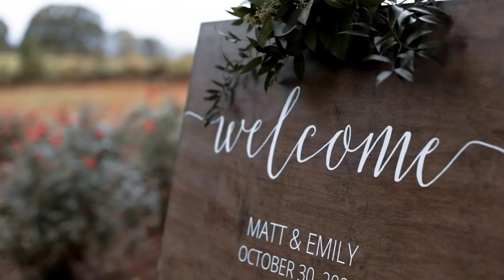our wedding video🤍